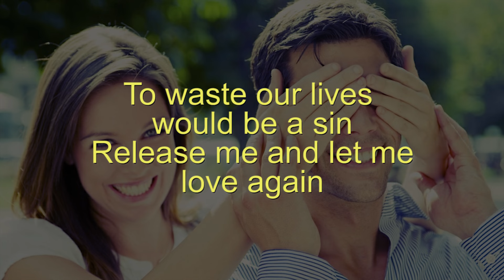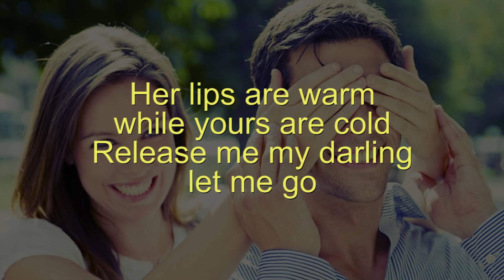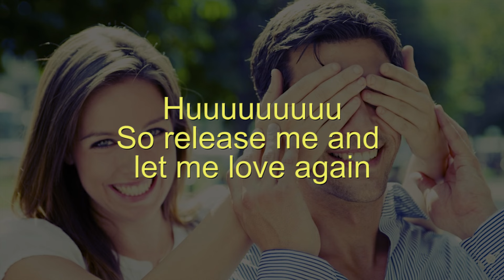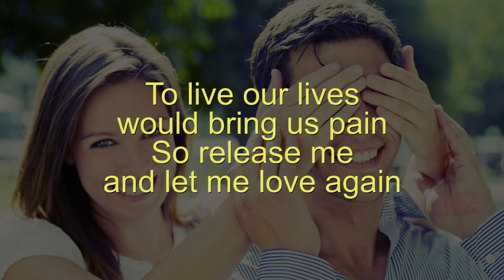Release Me - Eddie Miller & Robert Yount - Singer Yaknadun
Tembang barat kenangan, sweet memories song "Release Me" ditulis oleh Eddie Miller dan Robert Yount pada tahun 1949. Sampai akhirnya lagu tersebut sukses dipopulerkan oleh Engelbert Humperdinck pada tahun 1967. "Release Me" menjadi evergreen song bagi Engelbert.